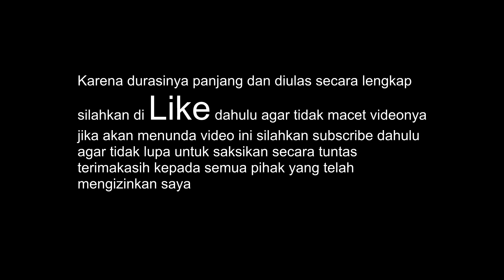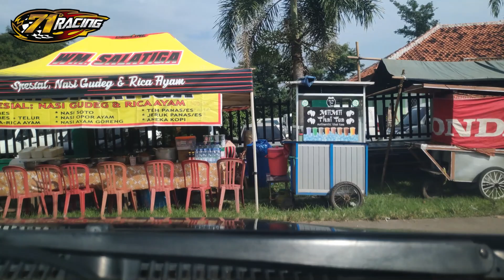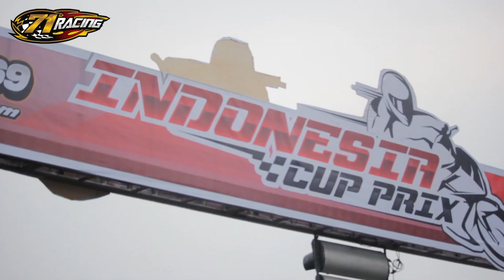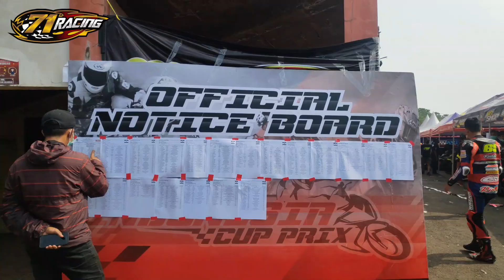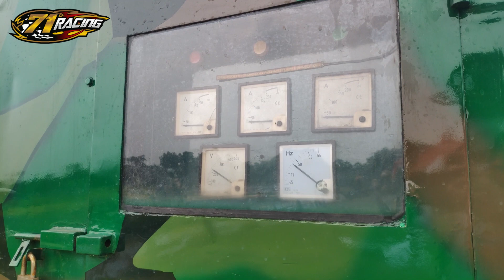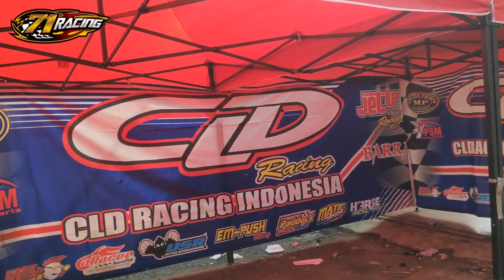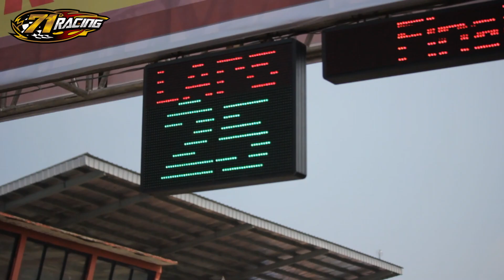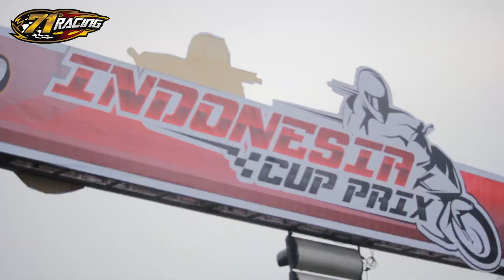INDONESIA CUP PRIX 2021 FULL | RACING ITS MY LIFE | RACING DOCUMENTARY VIDEO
EVENT INDONESIA CUP PRIX 2021 yang merupakan antara indoclub dan keinginan dari H. Putra untuk membangun kembali semangat industri balap motor di indonesia.
bagaimana kejelasannya saksikan di keseluruhan video.

Video ini saya buat untuk semua penggemar otomotif
terimakasih atas bantuannya kepada seluruh pihak yang sudah membantu dalam proses pembuatannya
mohon maaf apabila masih ada kekurangan dalam video dokumenter ini terutama dari AUDIONYA saya sangat meminta maaf sekali, karena menggunakan alat seadanya yang saya miliki namun saya ttap ingin membuat konten video dokumenter tetnang otomotif.

tembus 1000 Komen saya akan buat yg tentang GTX nya

Thanks to
- DENY WAJONK (INDOCLUB)
- H. PUTRA RIZKY BUSTAMAN (ICP FOUNDER)
- RIO TAN (RCB)
- ANTON S (ROLLING SPEED)
- OKI RISTAN (INSTRUCTOR)
- WAWAN HERMAWAN (INSTRUCTOR)
- TRI MARGONO (GOGON GRM)
- ARIE KURNIAWAN (ARIE OCKTANE)
- ANDI MUHAMMAD FADLY (RIDER)
- MUHAMMAD FAEROZI TOREQOTULLAH

UNTUK KEPERLUAN BISNIS BISA HUBUNGI KE

Follow IG saya di @ajienursyamsi71